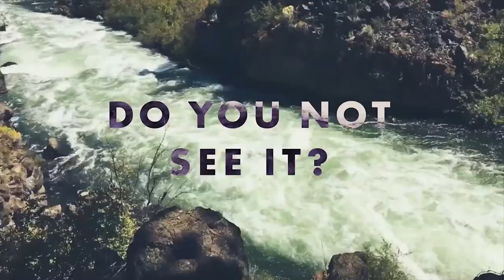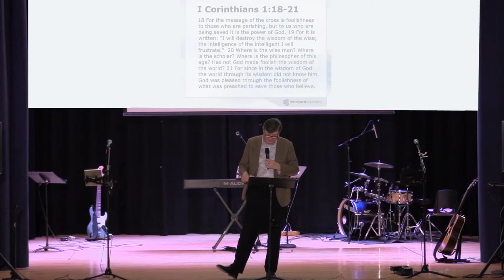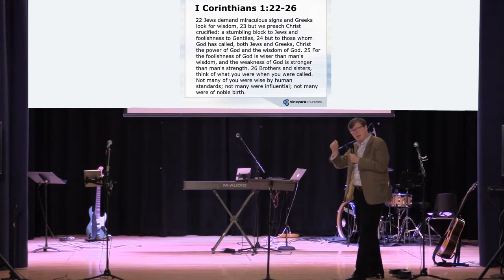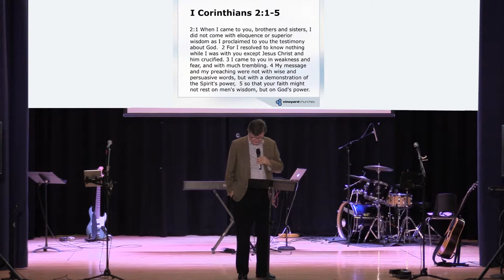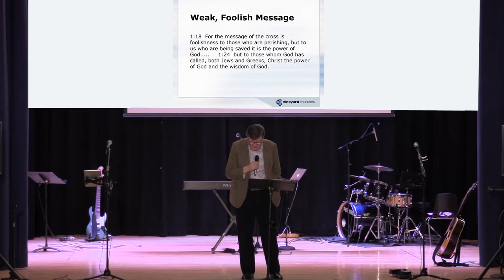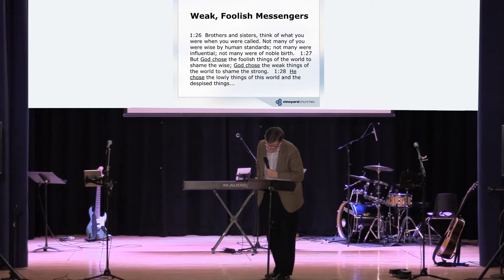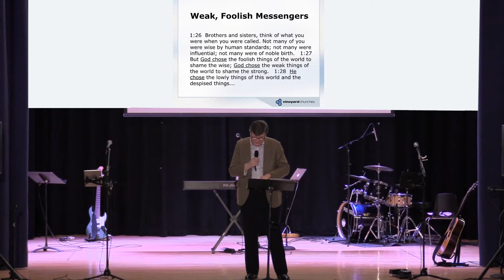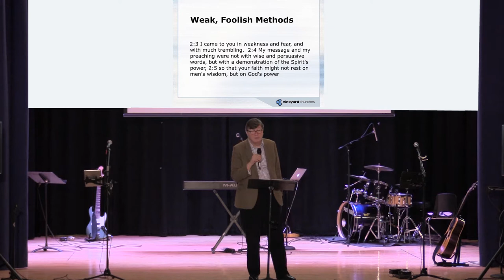What Christianity Looks Like (John and Eleanor Mumford)